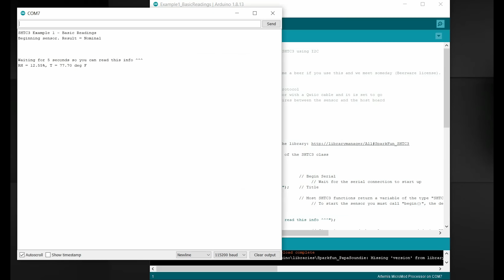SparkFun Electronics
In 2003, CU student Nate Seidle blew a power supply in his dorm room and, in lieu of a way to order easy replacements, decided to start his own. Since then, SparkFun has been committed to sustainably helping our world achieve electronics literacy from our headquarters in Boulder, Colorado. No matter your vision, SparkFun's products and resources are designed to make the world of electronics more accessible. In addition to over 2,000 open source components and widgets, SparkFun offers curriculum, training and online tutorials designed to help demystify the wonderful world of embedded electronics. We're here to help you start something.